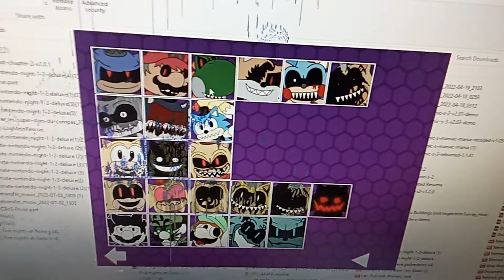Fnas 4 Nightmare Yoshi Jumpscare Sound.